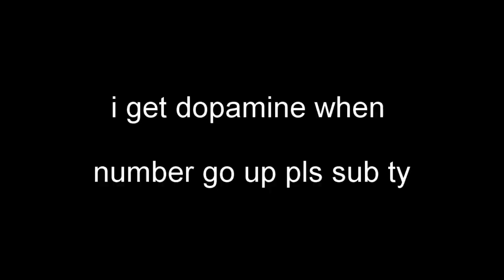k3soju's endless wawa #25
I was lost in the Set 10 Heartsteel sauce